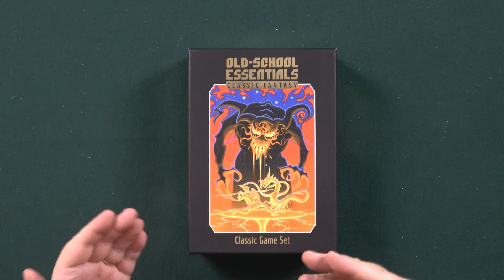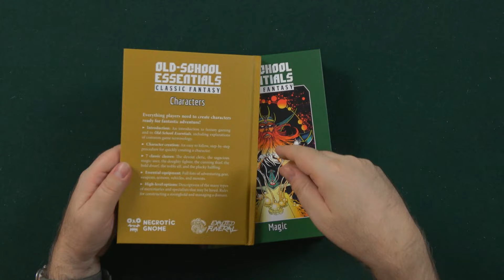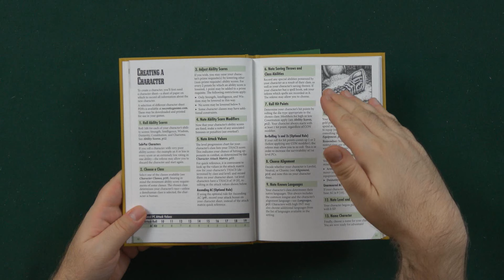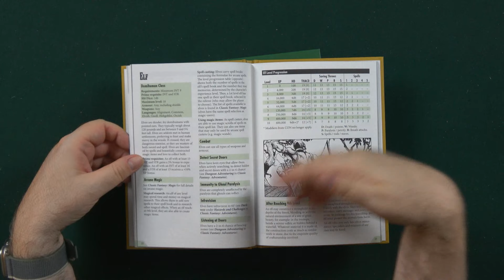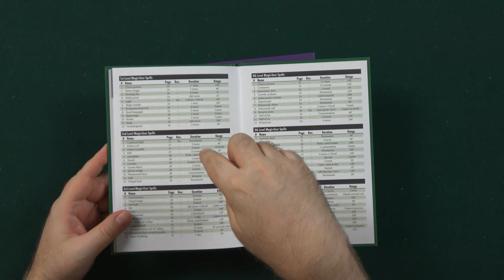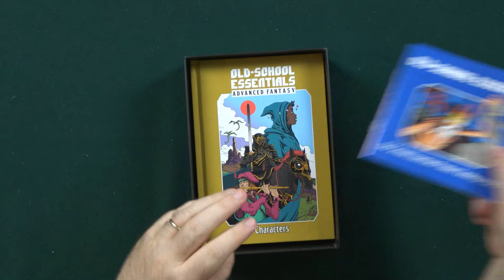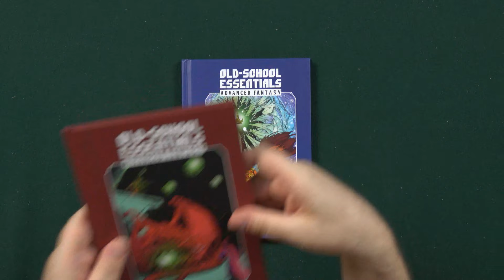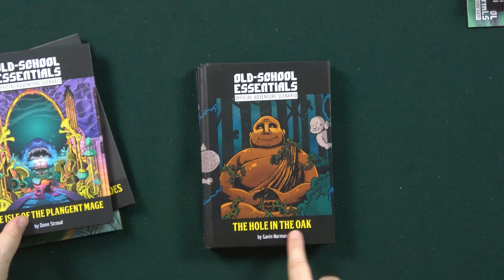Μοντέρνο αλλά παλιό | Old-School Essentials | Παρασκευή και RPG | Season 2 Επεισόδιο 16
Το 2018 ο Gavin Norman προσπάθησε να αναβιώσει τα Dungeons & Dragons Basic και Expert Sets, αυτό που στην κοινότητα ονομάζουμε B/X. Αυτή η προσπάθεια συνεχίστηκε τα επόμενα χρόνια, και ονομάστηκε Old School Essentials.

Βασικά χαρακτηριστικά των OSR (old school revival) παιχνιδιών είναι η 100% πιστότητα και συμβατότητά τους με τους αρχικούς κανόνες που προσπαθούν να προσομοιάσουν, η καθαρότητά τους, η συντομία τους, αλλά και η σωστή οργάνωσή τους.

Το συγκεκριμένο retro-clone φαίνεται να τα καταφέρνει εξαιρετικά σε όλους τους παραπάνω τομείς! Έχει δύο εκδόσεις: την "Classic Fantasy" και την "Advanced Fantasy", ώστε ο καθένας να επιλέγει πόσους κανόνες και επιλογές θέλει στο παιχνίδι του.

Αν έχετε οποιαδήποτε ερώτηση για το Old School Essentials ή για οποιοδήποτε άλλο παιχνίδι, παρακαλούμε γράψτε το σχόλιο σας παρακάτω.